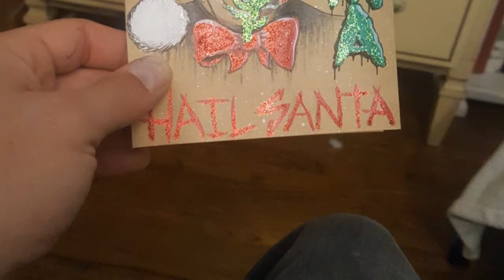Card Art 2018 by Mark Quinnette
I made some custom holiday cards this year for friends, some that show the brutal truth about global warming and the decimation of the snow people population. Stop Global Warming Now. Wake up people. stop littering. reduce reuse recycle. stop single use plastic. ban the bag. stop and smell the roses... they may not be there in the future.